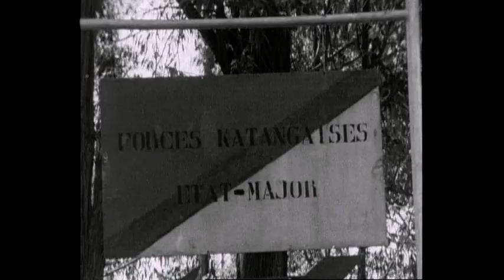Jadotville 3 NC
Video Clips courtesy of Noel Carey